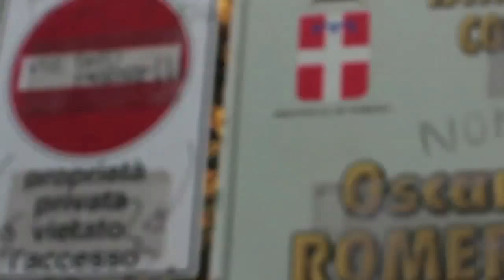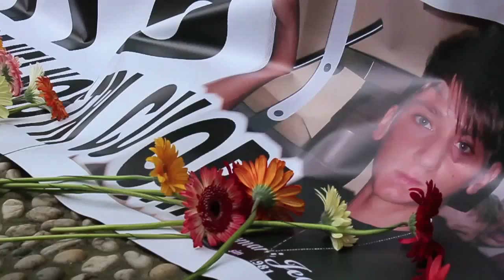Per Vito: sicurezza nelle scuole, una sfida da vincere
Centinaia di giovani, gente comune, amici e familiari si sono ritrovati oggi per ricordare Vito Scafidi. A 4 anni dal crollo del controsoffitto che causò la morte del giovane Vito, una marcia silenziosa ha sfilato dal centro di Rivoli fino alle porte del Liceo Darwin.
Un modo per ricordare Vito Scafidi, studente di 17 anni morto tra le mura della sua scuola e per rinnovare l'impegno affinché si mettano in sicurezza le scuole del nostro paese. Perché i crolli continuano, perché i fondi promessi non sono arrivati, perché la politica non sta fornendo adeguate risposte. Perché la sicurezza a scuola è una sfida da vincere.

di Simone Bauducco e Davide Pecorelli